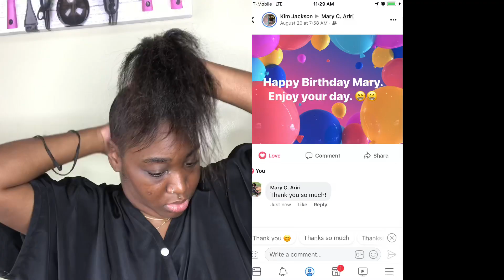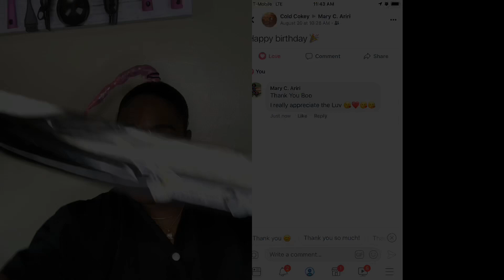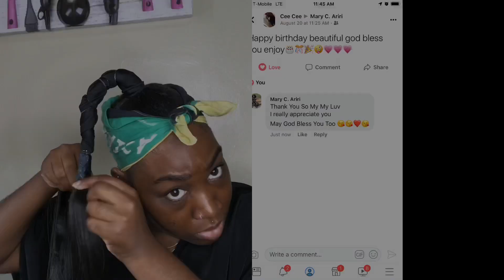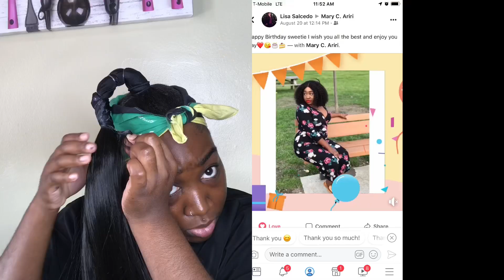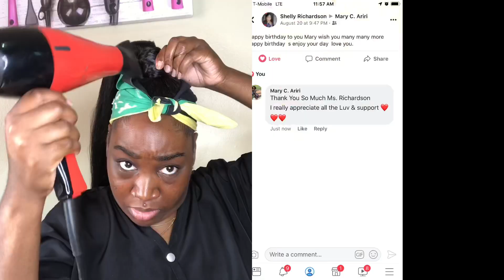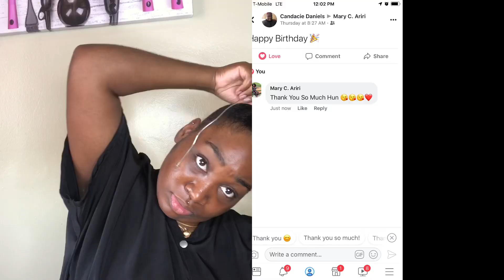SLEEK 36” EXTENDED PONYTAIL | ORGANIQUE MASTERMIX | SHAKE-N-GO | G.R.W.M. | BDAY EDITION LEOGANG ♌️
WATCH 1080p‼️...WATCH 1080p‼️...WATCH 1080p‼️

HEYY JUNGLE FAM

I Had So Much Fun Creating This For You

HAIR INFO:
SHAKE-N-GO ORGANIQUE MASTERMIX WEAVE

TEXTURE: STRAIGHT
LENGTH:36”
COLOR: 1B
MATERIAL: Synthetic
Heat Safe: Yes! Up To 400°F

WHERE CAN I PURCHASE THIS HAIR ?

💚💚SOCIAL MEDIA💚💚

Business IG: @TheUrbanJunglist (Follow For All Updates)

MUSIC LINKS 🔥🔥🔥
Davido - FIA (Instrumental)
ReProd. S’Bling